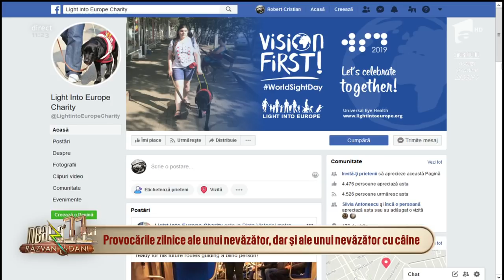Provocările unui nevăzător cu câine. Valentin, seminevăzător: "Acești câini nu au nevoie de botniță"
Valentin, singurul vlogger nevăzător din Europa de Est, a venit în platoul de la "Neatza cu Răzvan și Dani" și a vorbit despre provocările zilnice ale unui nevăzător, dar și ale unui nevăzător cu câine.